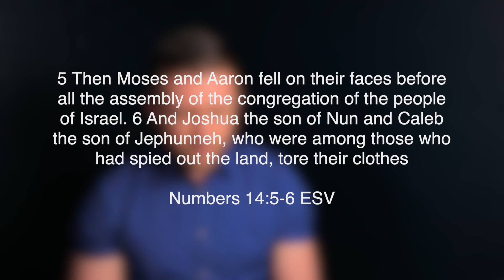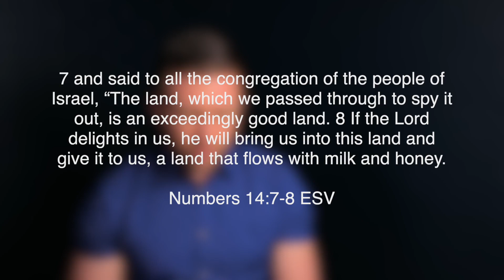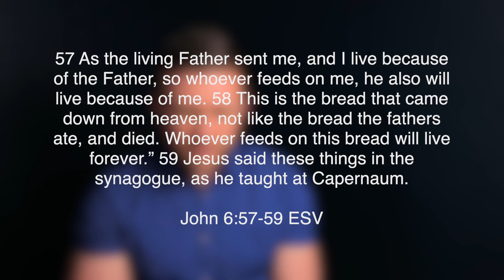Jesus as Bread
For Palm Sunday we are discussing the word bread.  Jesus says He is the Bread of Life.  At the end of the online service, we will take communion together as believers.